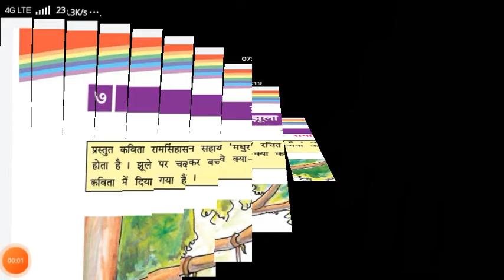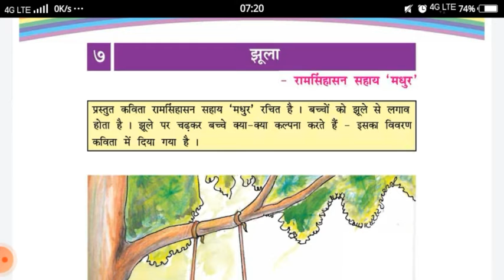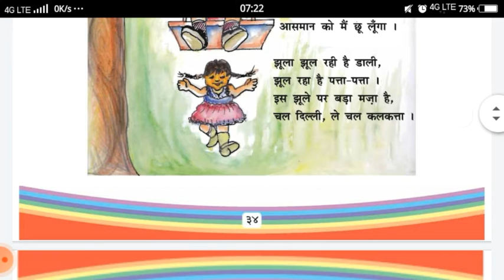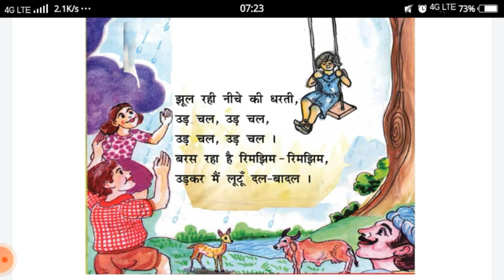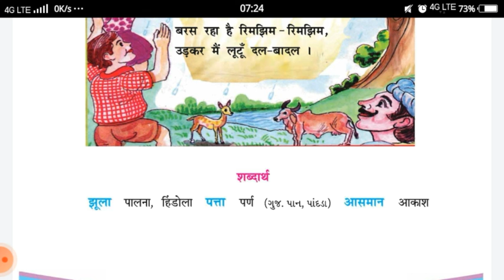STD 4 HINDI CH 7 JHULAA part 1